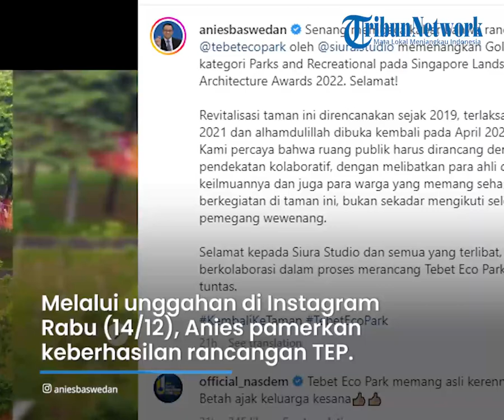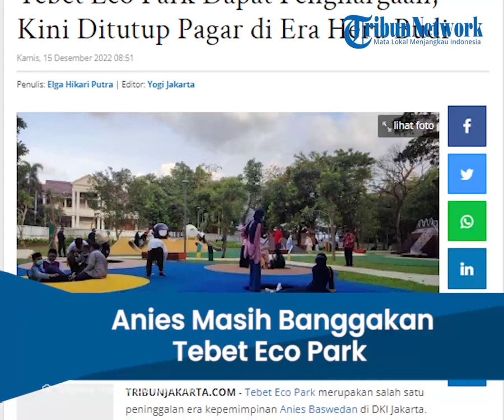Anies Masih Memantau Peninggalan di Era Kepemimpinannya, Banggakan Tebet Eco Park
TRIBUN-VIDEO.COM - Tebet Eco Park merupakan salah satu peninggalan era kepemimpinan Anies Baswedan di DKI Jakarta.

Tebet Eco Park yang terletak di Jalan Tebet Timur Raya, Jakarta Selatan resmi diresmikan oleh Anies pada Sabtu (23/4/2022).

Taman ini sebelumnya bernama Taman Tebet atau Taman Hodan dan mulai direvitalisasi Dinas Pertamanan dan Hutan Kota (Distamhut) DKI Jakarta sejak 2021 ini dengan anggaran sekitar Rp 40 miliar.

Tebet Eco Park memiliki ikon jembatan penghubung atau infinity connecting bridge yang menghubungan dua taman di Selatan dan Utara yang terpisah oleh jalan raya.

Saat meresmikan Tebet Eco Park, Anies menyebut Tebet Eco Park bukanlah sekedar tempat interaksi.

"Jadi, pesan pertama adalah kawasan hijau, ruang hijau dengan ruang biru terintegrasi menjadi satu kesatuan. Kita berharap ini bisa menjadi contoh. Dulunya beton, dulunya turap, sekarang diubah jadi kawasan yang natural. Kita berharap nantinya terus bisa kita kembangkan dan jadi contoh," kata Anies kala itu.

Masih Dibanggakan Anies Baswedan

Meski sudah tak menjabat Gubernur DKI Jakarta, Anies masih memantau sejumlah tempat peninggalan di era kepemimpinannya.

Salah satunya Tebet Eco Park.

Melalui unggahan di Instagramnya pada Rabu (14/12/2022), Anies nampak memamerkan keberhasilan rancangan Tebet Eco Park yang mendapat penghargaan di luar negeri.

"Senang membaca kabar bahwa rancangan @tebetecopark oleh @siura.studio memenangkan Gold Award, kategori Parks and Recreational pada Singapore Landscape Architecture Awards 2022. Selamat!," tulis Anies dalam keterangan postingannya.

Anies pun menjelaskan proses revitalisasi Tebet Eco Park hingga akhirnya menjadi salah satu ruang hijau menarik di ibu kota.

"Revitalisasi taman ini direncanakan sejak 2019, terlaksana pada 2021 dan alhamdulillah dibuka kembali pada April 2022 lalu.

Kami percaya bahwa ruang publik harus dirancang dengan pendekatan kolaboratif, dengan melibatkan para ahli di bidang keilmuannya dan juga para warga yang memang sehari-hari berkegiatan di taman ini, bukan sekadar mengikuti selera pemegang wewenang.

Selamat kepada Siura Studio dan semua yang terlibat, berkolaborasi dalam proses merancang Tebet Eco Park hingga tuntas.

KembaliKeTaman TebetEcoPark," lanjut Anies dalam keterangan postingannya.

Tebet Eco Park di Era Heru Budi

Pemandangan di Tebet Eco Park di era kepemimpinan Pj Gubernur DKI Jakarta Heru Budi Hartono berbeda dengan di era Anies Baswedan.

Di era Anies, Tebet Eco Park terbuka untuk umum, tapi kini menjadi dikelilingi pagar besi permanen.

Berdasarkan pantauan Kompas.com di lokasi Senin (12/12/2022), pagar besi itu telah berdiri sebagian mengelilingi kawasan Tebet Eco Park.

Namun, pagar besi berwarna abu-abu dan hitam itu baru terpasang di sebagian area saja.

Suasana Tebet Eco Park yang berada di kawasan Tebet Barat Raya, Jakarta Selatan, kini baru dikelilingi pagar besi permanen. Kondisi ini terpantau pada Senin (12/12/2022).

Pagar-pagar besi permanen itu terpasang pada taman sisi selatan. Tampak masih ada pekerja yang memasang pagar taman.

"Sudah dipasang sejak sekitar tiga minggu lalu," ujar salah satu pekerja di lokasi.

Maski pagar besi berlubang itu telah dipasang, namun seng berwarna siver masih ada sebagai penutup taman.

Di sisi lain, beberapa spanduk pemberitahuan pembangunan terlihat terpasang di pagar besi yang telah dibangun.

"Proyek pembangunan pagar dan pemasangan sensor jembatan TEP," demikian tulisan dari spanduk tersebut.

Artikel ini telah tayang di TribunJakarta.com dengan judul Anies Baswedan Masih Banggakan Tebet Eco Park Dapat Penghargaan, Kini Ditutup Pagar di Era Heru Budi,
Penulis: Elga Hikari Putra | Editor: Yogi Jakarta